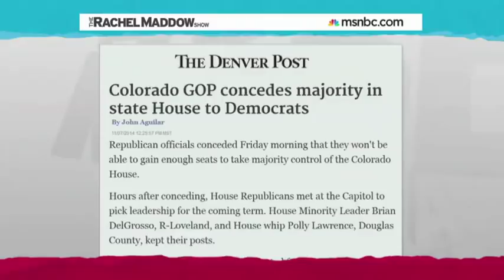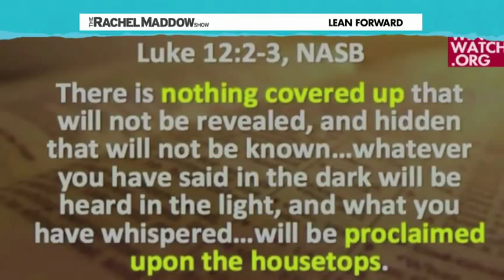Rachel Maddow on Colorado Rep.-elect Gordon Klingenschmitt